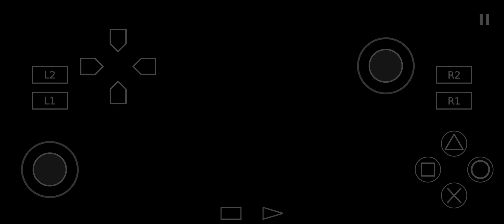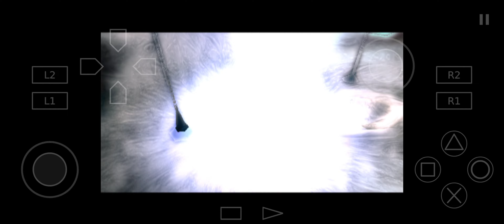Devil May Cry 3 - Boss Rush+Weaknesses